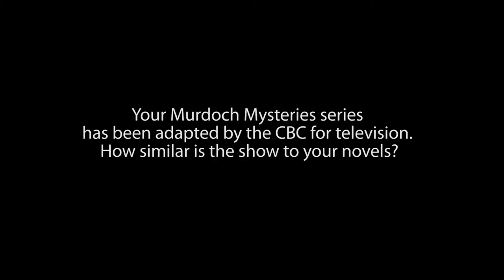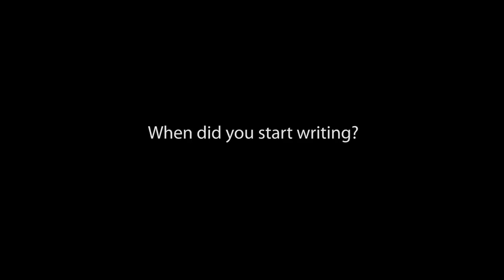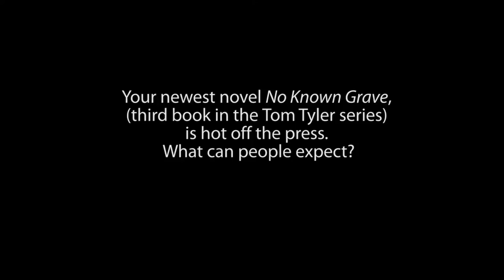Maureen Jennings- Author Q & A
Best-selling mystery author Maureen Jennings talks about her beloved
Murdoch, writing historical fiction, and of course, her latest book in
the Inspector Tom Tyler series.